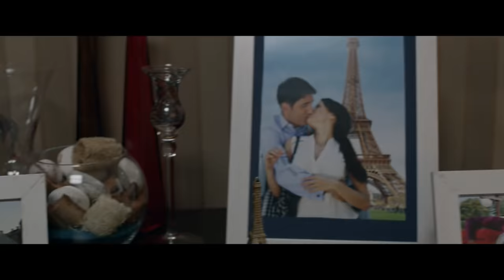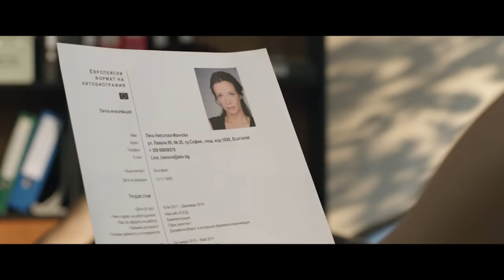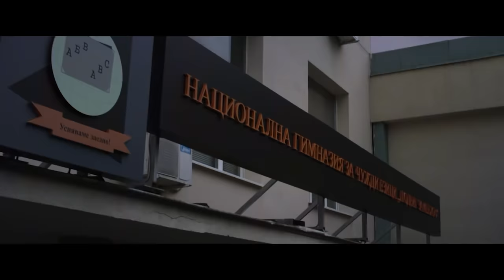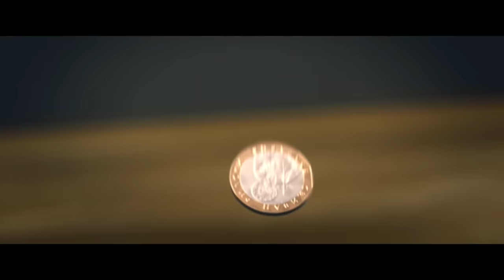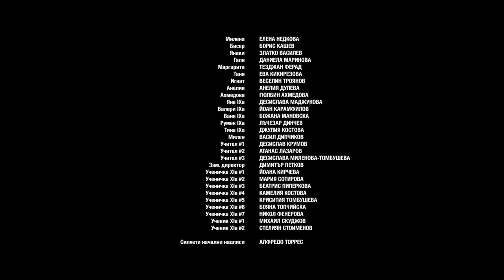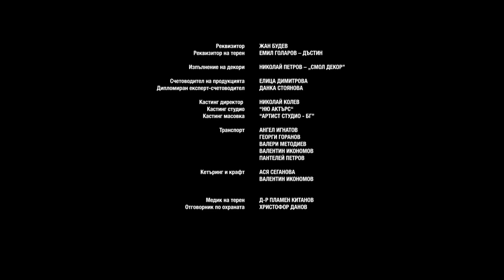11А ( "XIa" ) Целия филм HD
11A - Целия филм